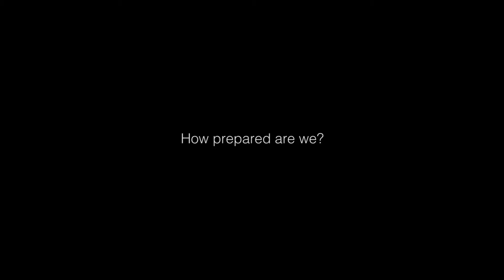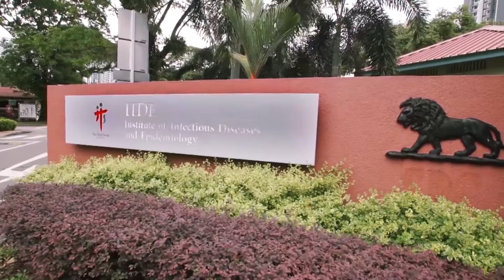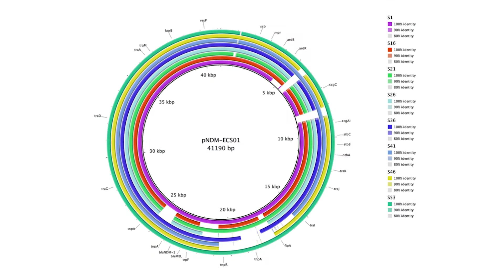Institute of Infectious Diseases and Epidemiology (IIDE)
Institute of Infectious Diseases and Epidemiology (IIDE) has been established in November 2012 to strengthen the delivery of clinical care and research of infectious diseases in Singapore, and to enhance regional and international partnerships and collaborations in the prevention and control of infectious diseases.

IIDE provides a platform for the seamless integration of clinical service and academic inquiry, constituted by the synergistic roles of the Communicable Diseases Centre (CDC), the Department of Infectious Diseases (Dept of ID) and the Department of Clinical Epidemiology (DCE).